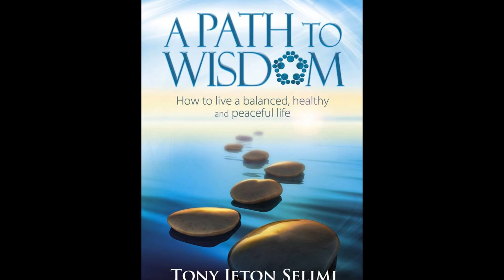Client Experience of TJS Coaching Method with Tony J Selimi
Farhan Rehman Life coaching journey Testimonial from 12 month training with world renowned elite life coach, business coach and spiritual healer Tony J Selimi.

Tony J Selimi is a speaker, mentor and healer and helps celebrities and CEO's live a healthy, balanced and peaceful life.

Please connect with Tony for more information and to apply